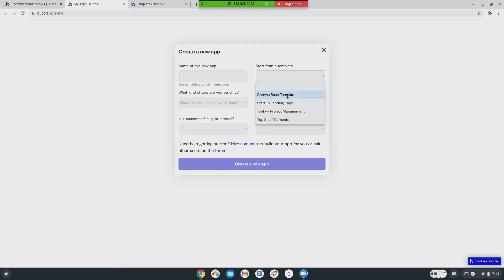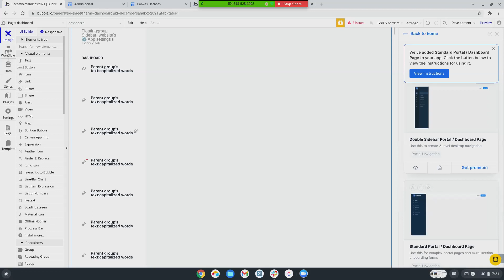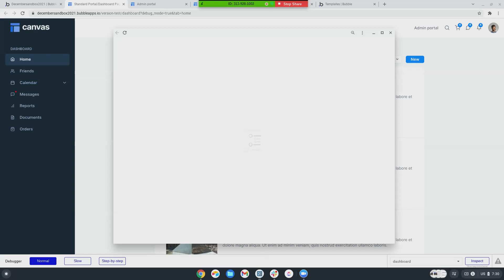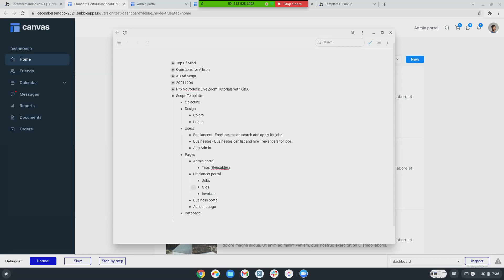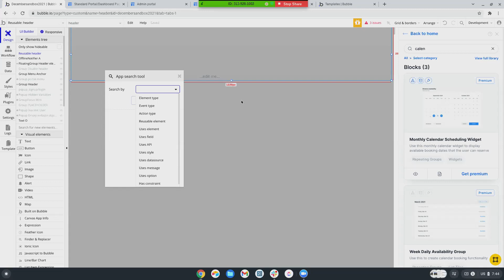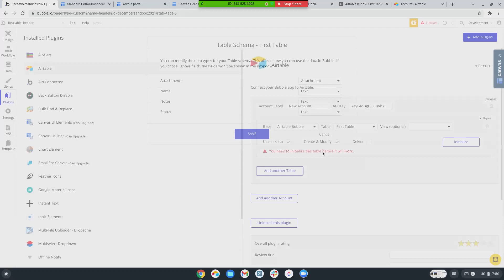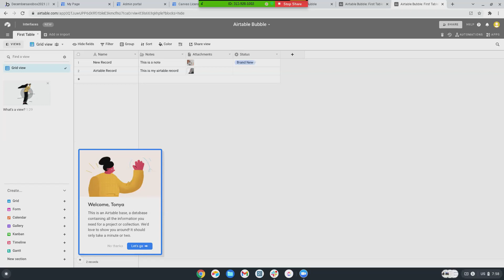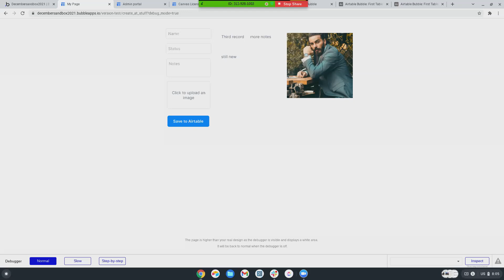Pro NoCoders (Bubble.io) Office Hours - ep. 173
Bubble.io Office Hours Episode #173!

Timestamps:
· 1:48 - Discussing Canvas
· 17:54 - Scoping projects / templates for scoping
· 25:45 - How the calendar function works on the canvas template
· 28:23 - Fixing what seems to be a bug / something with the header reusable
· 32:29 - Airtable plugin
- End of Office Hours -

Hosted by:

Tonya Aiossa

Office Hours are everyday at 10am Pacific Time on Mondays, Wednesdays, and Fridays, and 6pm Pacific Time on Tuesdays and Thursdays!